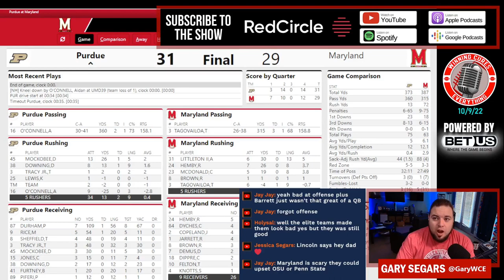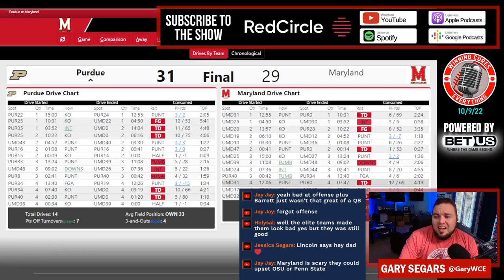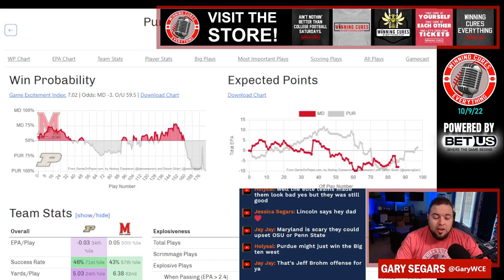Purdue vs Maryland quick reaction & recap 2022 College Football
Gary gives his quick reaction, breakdown & recap to Purdue’s big win vs Maryland in Week 6 of the 2022 College Football season.  What do we make of Purdue coach Jeff Brohm or Maryland coach Mike Locksley after this one?  What happened here, what do the stats say, etc?